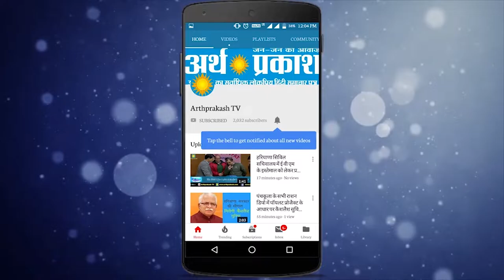सुभाष सुधा ने कहा अब हरियाणा होगा नमो नमो